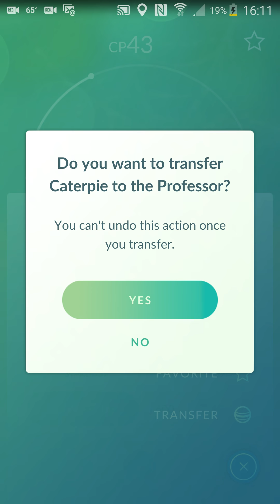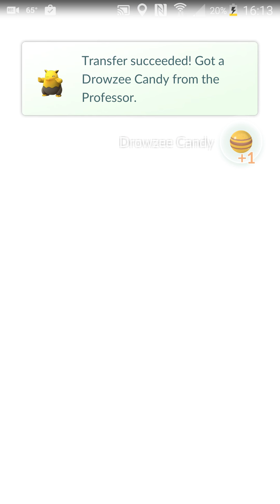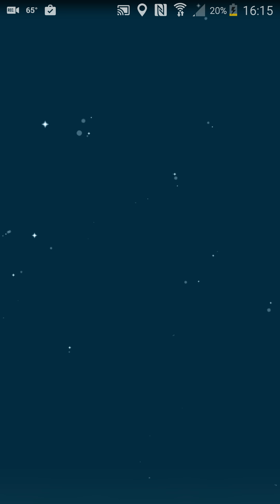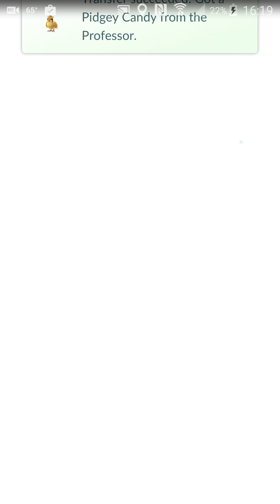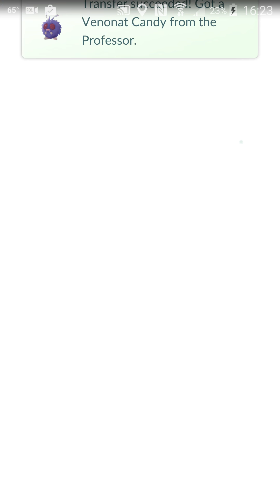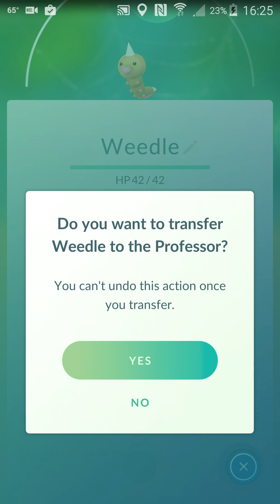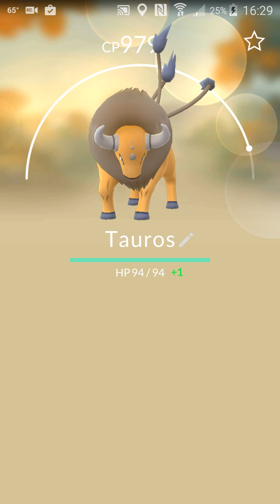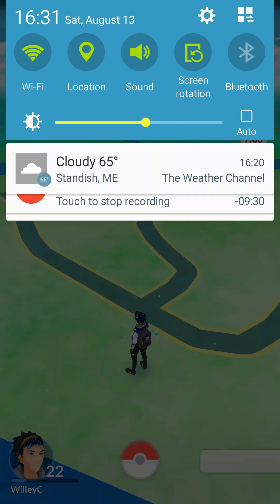Pokemon Go Evolution | When To Use a Lucky Egg